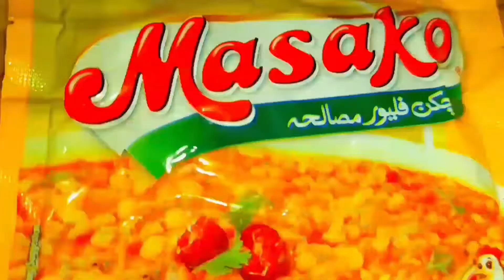Chicken Yakhani | Pualo By The Food Zone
The Food Zone is sharing the recipe of A very easy Chicken Yakhani pulao.

☆ CHICKEN YAKHANI PULAO INGREDIENTS:

                  ☆ FOR YAKHANI
▪︎Onion 1 medium
▪︎Ginger & Garlic 2tbs ( paste )
▪︎Garam Masala 1tbs
▪︎Zeera 1tbs
▪︎Coriander 1 tbs
▪︎Chicken 1kg

                ☆ FOR PULAO
▪︎Coriander Powder 1tbs
▪︎Zeera 1tbs
▪︎Garam Masala 1tsp
▪︎Sabat Garam Masala 1tbs
▪︎Yogurt 3tbs
▪︎Yakhani Water
▪︎Chicken Powder or Masako 2 Packets
▪︎Tez Pat
▪︎Rice 1k